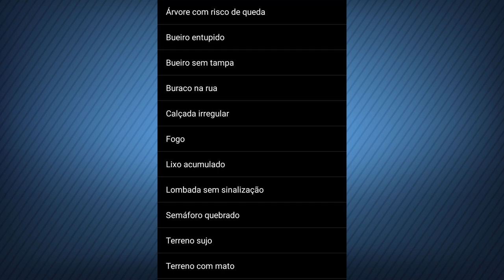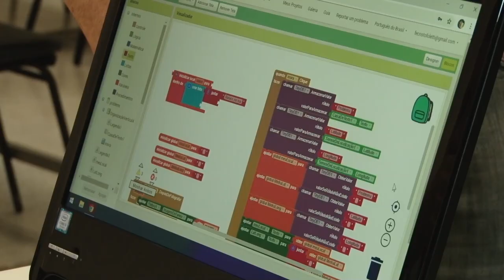Finalista! Claretiano Colégio Rio Claro disputa prêmio Febrace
Alunos desenvolveram projeto de aplicativo para que cidadão possa comunicar problemas da cidade direto ao poder público. Objetivo é agilizar soluções. A final do prêmio rola entre 17 e 20 de março.
Sobre a Febrace: A Feira Brasileira de Ciências e Engenharia é um movimento nacional de estímulo ao jovem cientista, que todo ano realiza na Universidade de São Paulo uma grande mostra de projetos.